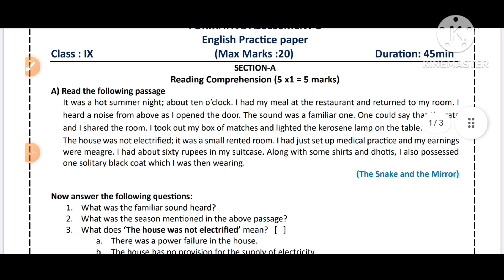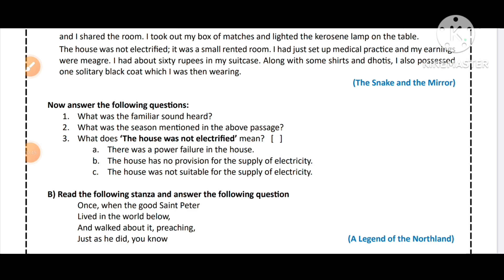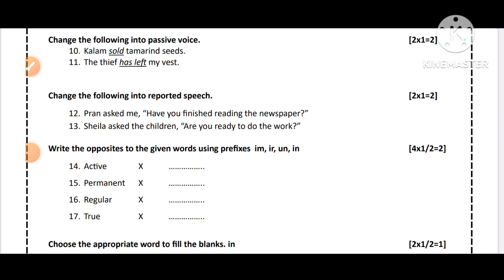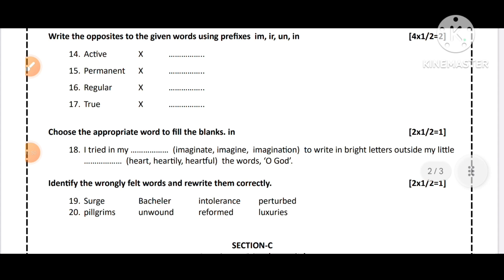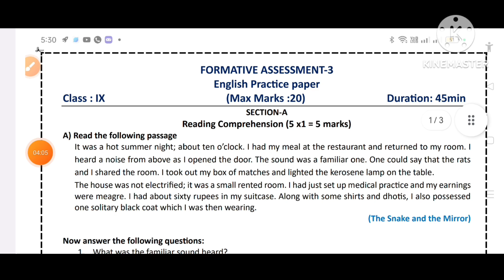✍️💐 Formative Assessment-3 FA-3 January-2024 9th English Model Paper ✍️💐